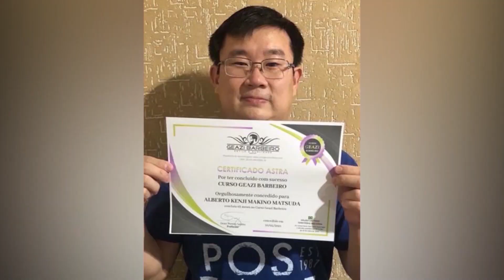Corte de Cabelo Masculino - Coração Partido 💔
Fala Galera! No vídeo de hoje eu entrego um passo a passo desse corte de cabelo masculino com um desenho de coração partido, um freestyle que está sendo muito pedido aqui na barbearia pela garotada.